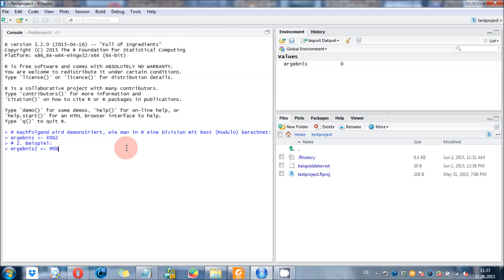R & RStudio - Division mit Rest (Modulo)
Dieses kurze Video zeigt euch, wie ihr in der Programmiersprache R eine Division mit Rest berechnen könnt. Die Schritte dürften auch für Anfänger geeignet sein.

R für Dummies